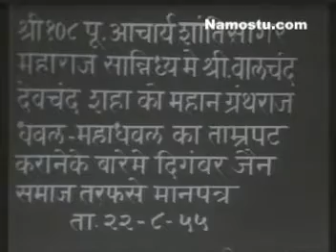ACHARYA SHRI SHANTI SAGARJI MAHARAJ 2